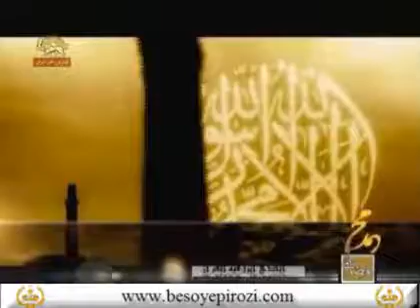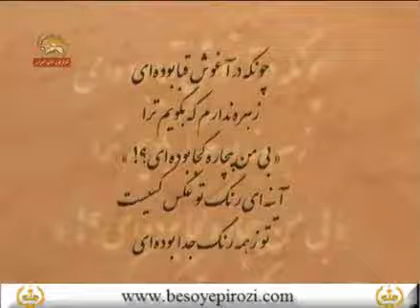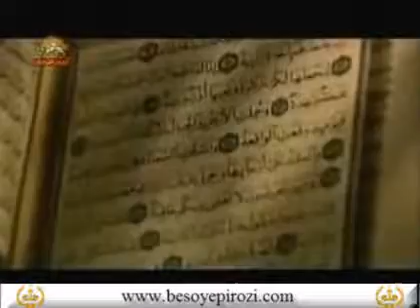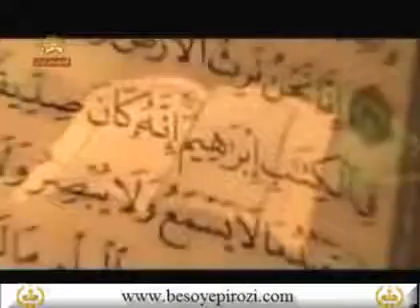tarikhe eslam shenakhte mohammad va ali